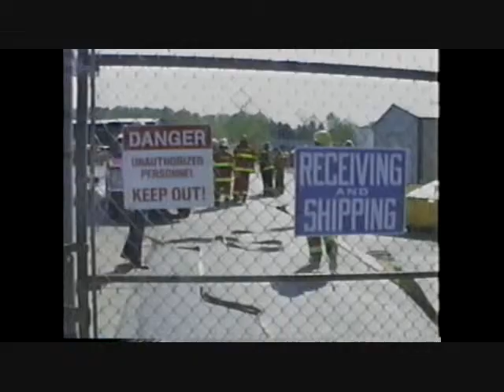41. Drama I-Mock Disaster-8-1991